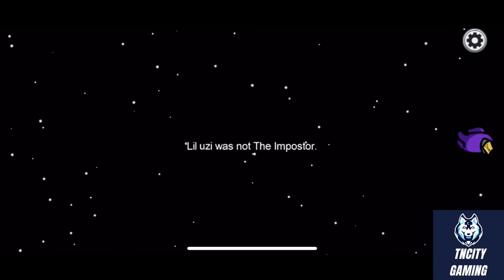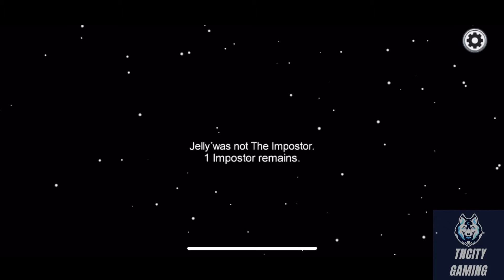Among Us Online Game| கொலையாளி யார்? | Who is the Impostor?| Fun Game Review in Tamil| Enjoy!!! 👾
Among Us! Online Game Review in தமிழ்

Game info:
Seller: InnerSloth LLC
Size: 335 MB
Category: Games
Age: 9+
Language: English
Rating: 4.4/5